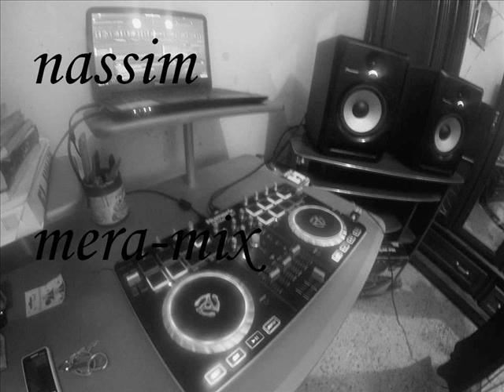Cheb Hasni Et Cheb Zohra - Ha La La La La Remix 2019 by (MERAMIX DJ)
hasni et zahouania ha la la

cheb hasni j'ai pas besoin de ta pitié lyrics